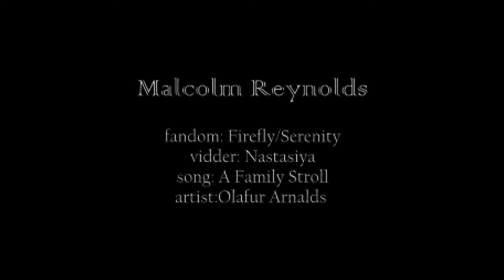|believe| malcolm reynolds (Firefly/Serenity)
I want to watch Firefly for a while, and now I finally did it. I have many ideas for video, but first of all I wanted to found something about Mal. And you know, there are a lot of great vids, but I thought, that I can do something special. Let's hope, that I did that))

Fandom: Firefly/Serenity
Song: Ólafur Arnalds - A Family Stroll
Program used: Sony Vegas Pro 12